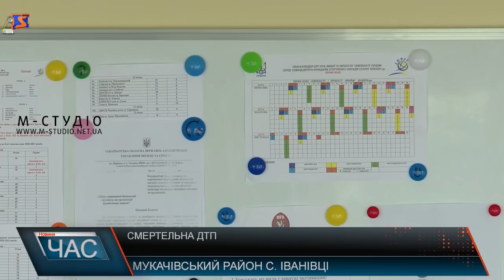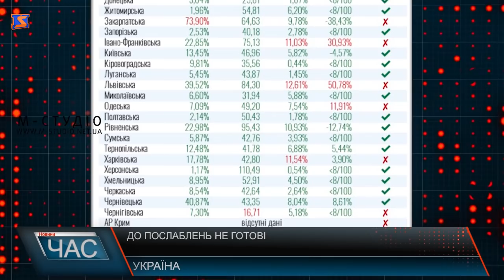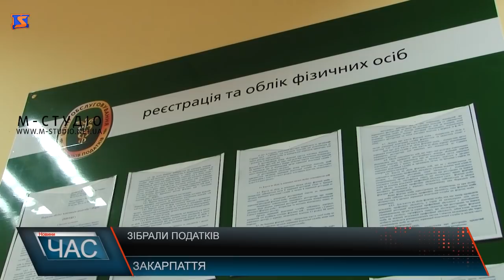Програма “ЧАС”. Hовини Закарпаття за 20 липня 2020 року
Прощання з владикою. Поховання Мілана Шашіка.
Автотроща на Мукачівщині. Дорога забирає життя.
 Карантин не послаблюють. Ситуацію із захворюваністю.
 Наслідки підтоплень. Постраждалі об’єкти.